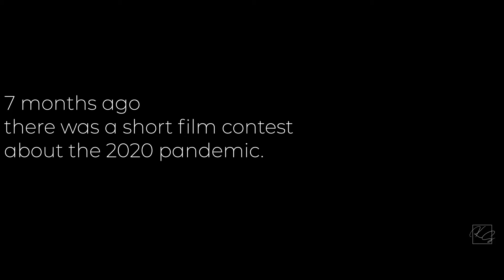...In Faith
If you like this video hit the like button and leave a comment below, and don't forget to hit the subscribe button and bell icon to be notified whenever a new video is put up.

Special thanks to Luke Melendez A.K.A. The Professor for starring in this short film.

Even though this video is not sponsored I would like to thank Soundstripe and the band Emorie for their song In Faith which they provide through Soundstripe

MY GEAR
+ Canon m50
+ Apple iPhone 11 Pro Max
+ Rode Video Micro
+ ZOMEI Compact Tripod
+ Pergear TH3 Pro
+ Aputure AL-M9
+ VILTROX L116T
+ Wasabi Power LP-E12 Battery
+ Macbook Pro